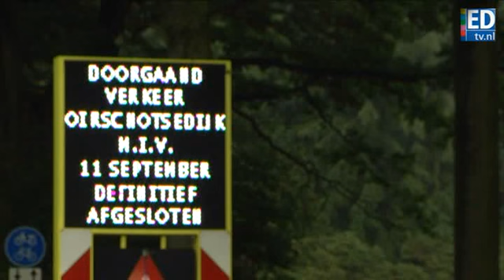Oirschotsedijk vanaf morgen afgesloten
De Oirschotsedijk wordt vanaf 11 september permanent afgesloten voor het doorgaand verkeer.